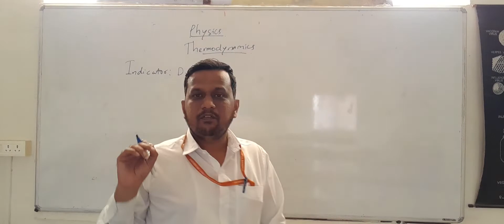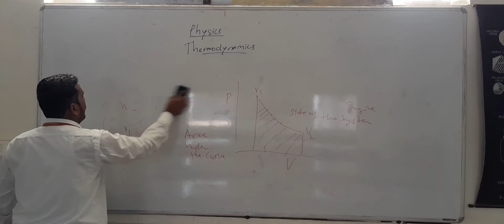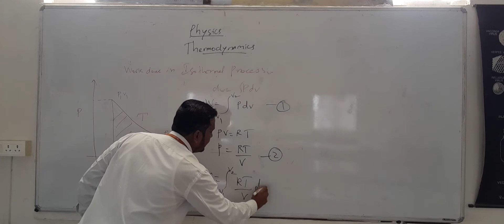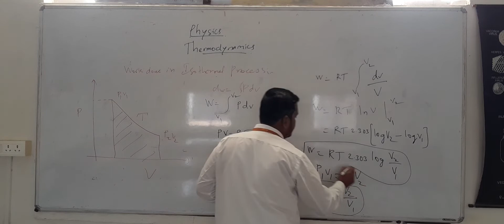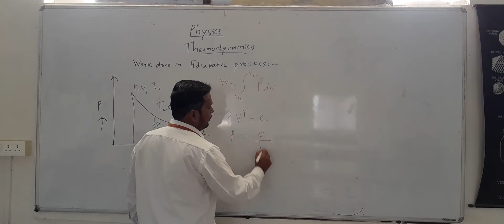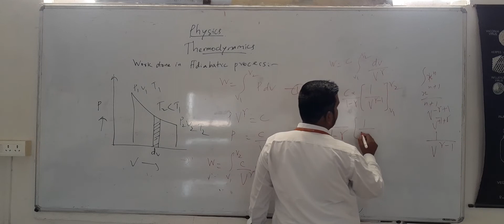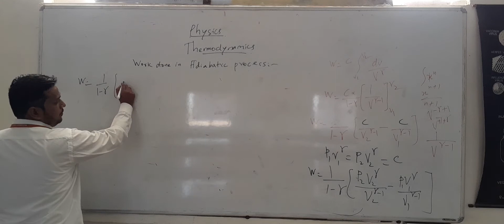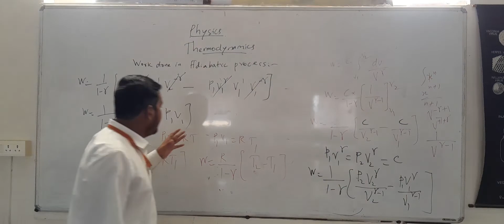Physics. work done during isothermal and adiabatic process by Dr Pathan AR